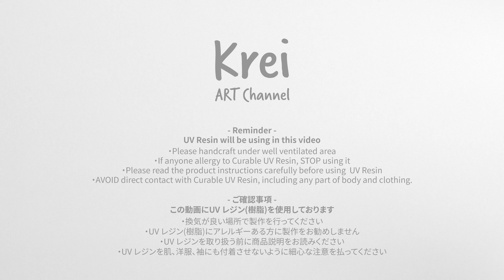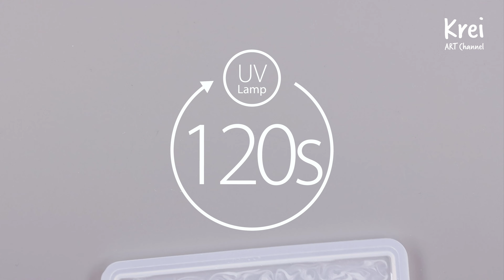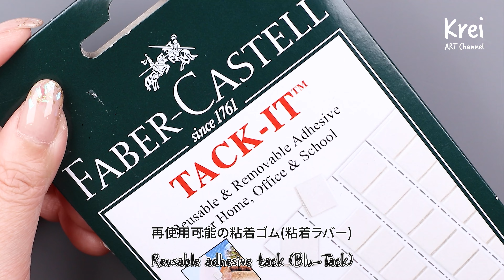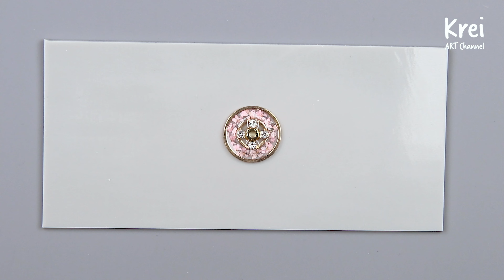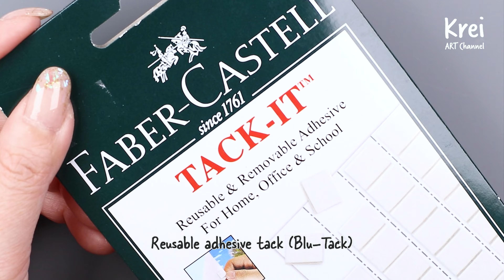【UVレジン】ピンク プレミア パーフェクションなアクセサリー制作~ UV Resin - Crafting Pink Premiere Radiance Accessories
0:00 DIY UV resin Dried Flower Hair Clip
13:14 DIY UV resin Dried Flower Earring

【Music】
Luculia written by まんぼう二等兵